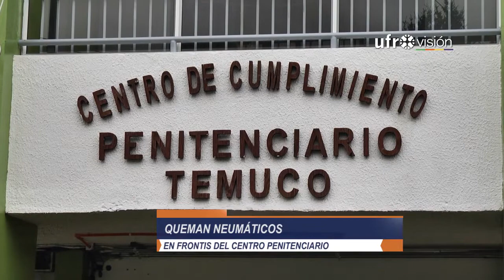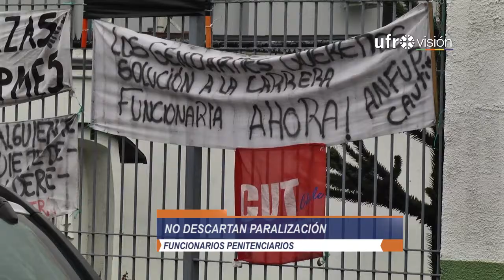Funcionarios de Gendarmería en Temuco evalúan iniciar paro por demandas nacionales | UFROVISIÓN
Los funcionarios de Gendarmería podrían iniciar un paro indefinido, debido a la falta de diálogo entre la Asociación de Funcionarios Penitenciarios y el Ministerio de Justicia